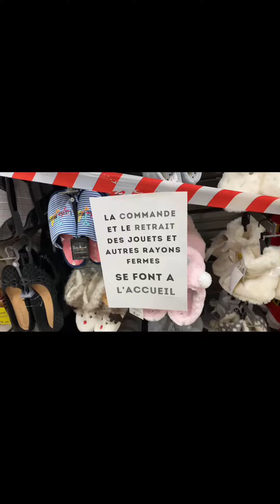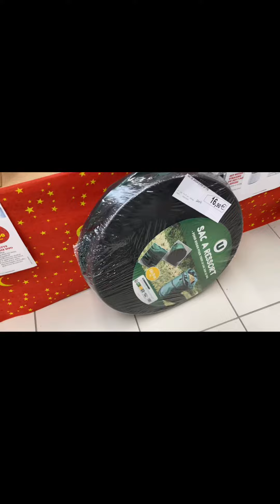Pauvre de nous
Petite partie d’interdictions parmi tant d’autres.
Arrêtons de nous faire marcher sur les pieds , la preuve même mes Birk ont cassé...
Réveillons nous !!!